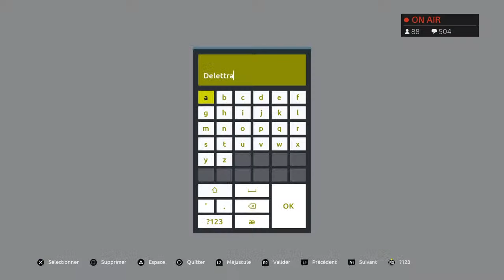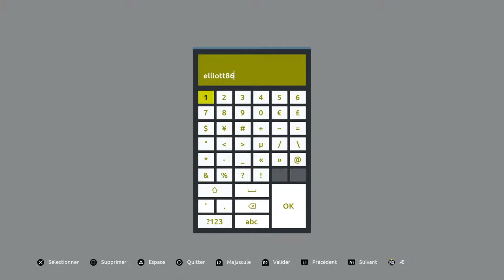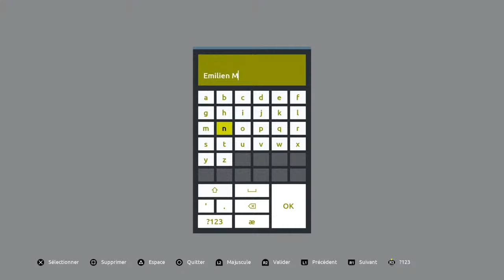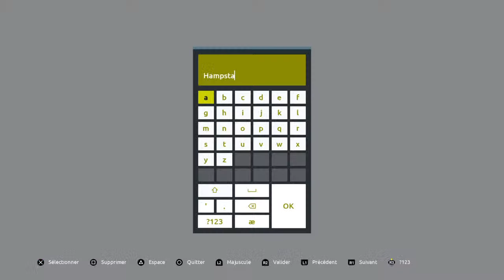Moi en train de vous ajouter au Tour des Abonnés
Diffusion Live, Inscription au Tour des Abonnés. Wane TF, anciennement Wane Tout Frit, des vidéos sur le jeu Tour de France.